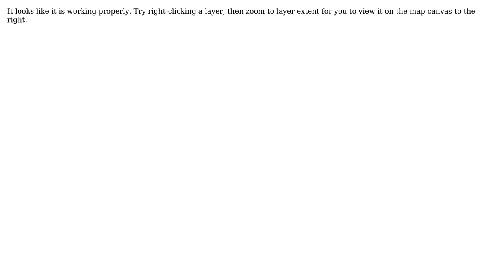GIS: Adding vector layer to QGIS?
With thanks & praise to God, and with thanks to the many people who have made this project possible! You are responsible for your own actions.